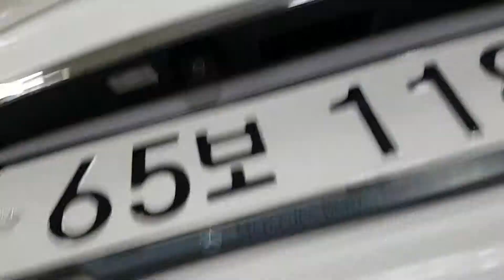하이엔드 벤츠 CLS400 카오디오 & 트렁크 디자인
그라운드제로,셀레스트라 앰프로 구성된 깔끔한 트렁크 디자인